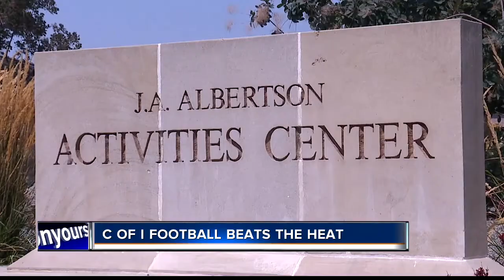KIVI 6 On Your Side Latest Headlines | August 10, 5pm